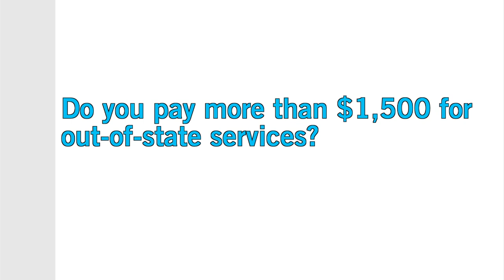You Could be a Withholding Agent